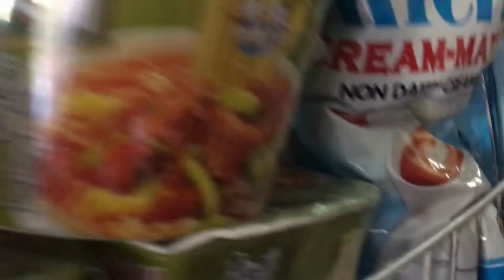Explore Mizoram: Markets, Streets and Traffic of Aizawl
Here's a long overdue Docu_vlog of the markets, streets and traffic of Aizawl at a glance. Hope you enjoy it... xo

1. Morning Sun by Nicolai Heidlas Music

2. PACIFIC SUN by Nicolai Heidlas Music